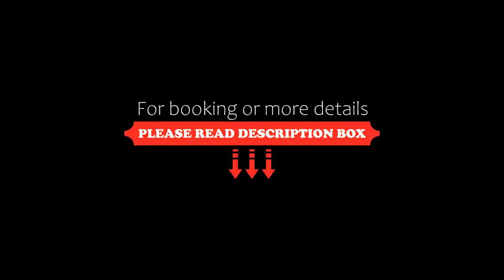Capital O 82541 MANNAT ROHINI, New Delhi, India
About Property:
Situated conveniently in the Rohini district of New Delhi, Capital O 82541 Mannat Rohini 16 is set 14 km from Gurudwara Sis Ganj Sahib, 15 km from Jama Masjid and 15 km from Red Fort. Featuring a shared lounge, the 3-star hotel has air-conditioned rooms with a private bathroom. The accommodation offers a shared kitchen, room service and ticket service for guests.
Gurudwara Bangla Sahib is 15 km from Capital O 82541 Mannat Rohini 16, wh...
Property Type: Hotel
Address: I6/92, I6/92, Ram Krishna Marg, Sector 16, Rohini, Alipur Tehsil, North Delhi, Delhi,, Delhi, Rohini, 110089 New Delhi, India
Searching For
1. Capital O 82541 MANNAT ROHINI - New Delhi - India
2. Capital O 82541 MANNAT ROHINI - New Delhi - India Address
3. Capital O 82541 MANNAT ROHINI - New Delhi - India Rooms
4. Capital O 82541 MANNAT ROHINI - New Delhi - India Amenities
5. Capital O 82541 MANNAT ROHINI - New Delhi - India Offers and Deals
Audio Credit:
Track Title: Reasons To Hope
Artist: Reed Mathis